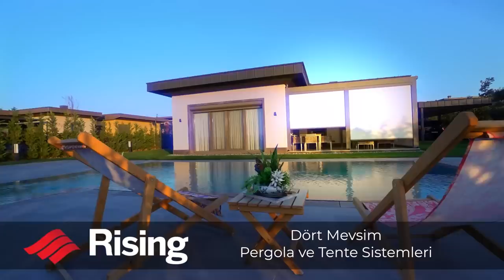TİP Genel Başkanı Erkan Baş - Uğur Dündar ile Haftanın Panoraması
Uğur Dündar ile Haftanın Panoraması'na bu hafta TİP Genel Başkanı Erkan Baş  konuk oldu
Uğur Dündar sordu; TİP  Genel Başkanı Erkan Baş  yanıtladı

Frekans: 11916
Sembol: 30000
Polarizasyon: V (Dikey)
Frekans: 12729
Sembol: 30000
Polarizasyon: V (Dikey)